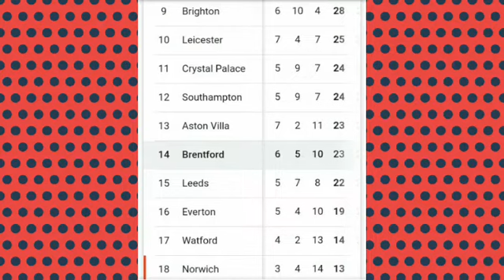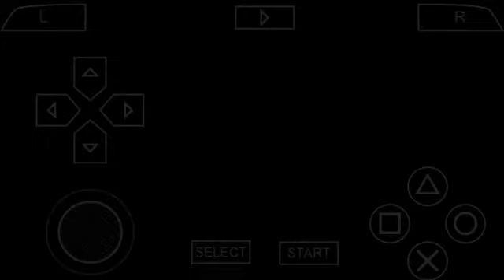Hasil Liverpool vs Brentford ~ Berita Bola Terbaru Hari Ini ~ Bola Tadi Malam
hasil liga inggris terbaru 2022, hasil liverpool vs brentford, hasil liverpool tadi malam,hasil liverpool terbaru